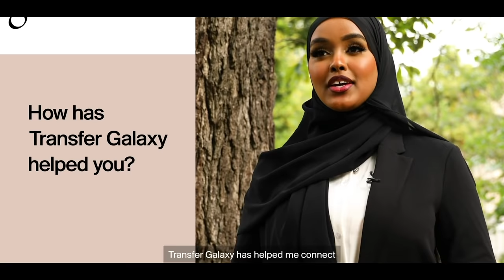AROOSKA ABDIKARIIN ALI SHAAH VLOG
wad ku mahadsan tihiin sida quruxda badan aad wakhtigiina quruxda badan noola qaadateen

sharaf ayay noo tahay in aad ka mid noqotaan asxaabta channelkan is ka leh